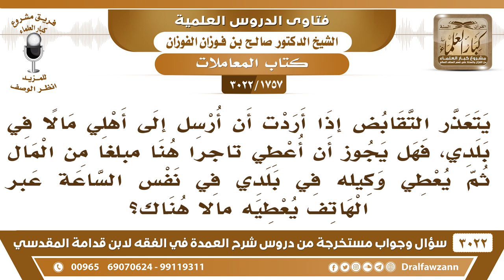[1757 -3022] هل يجوز أن أعطي مالا لتاجر هنا على أن يقوم وكيله في بلدي بإعطاء أهلي بعملة تلك البلد؟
-"[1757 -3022] السؤال: يتعذر التقابض، إذا أردت أن أرسل إلى أهلي مالا في بلدي، فهل يجوز أن أعطي تاجراً هنا مبلغاً من المال؟ ثم يعطي وكيله في بلدي في نفس الساعة عبر الهاتف يعطيه مالاً هناك؟
الجَوَابُ: لا هذا ما فيه تقابض، صرف هذا صرفٌ نقود بنقود وليس فيه تقابض في المجلس، لكن لك أن المخرج أن تشتري النقود التي تريدها، تشتريها من هنا وتروحها عن طريق البنك ويأخذون مقابل تحويل عليك. لأنهم يحملونها ويودونها هناك ويسلمونها لصاحبها.
للاشتراك في قناة الشيخ صالح الفوزان

للاستفسار والإقتراحات والدعم
رئيس الفريق
لمشروع كبار العلماء